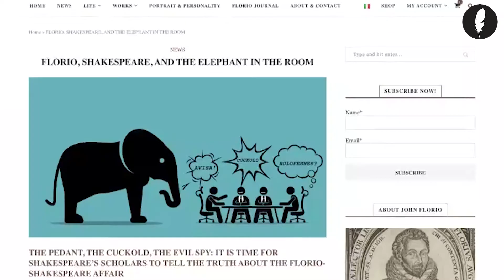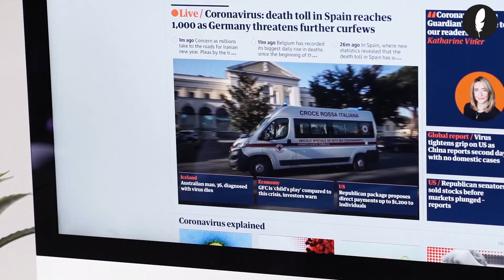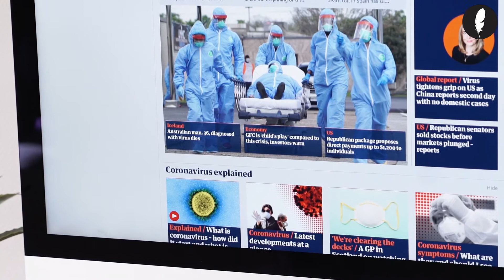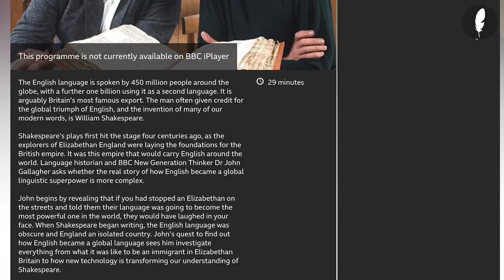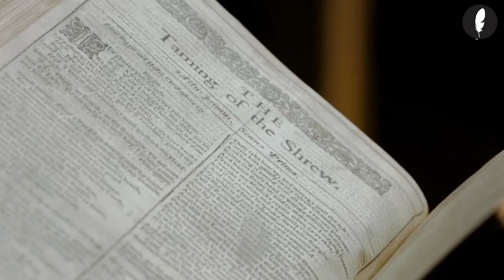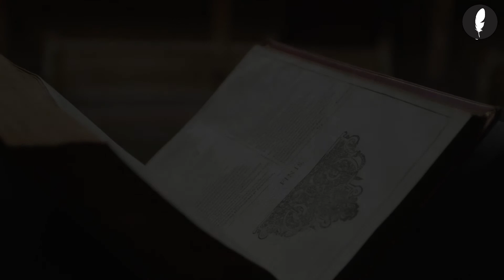THE TRUTH ABOUT JOHN FLORIO & SHAKESPEARE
So many things have been said about Florio and Shakespeare, and there’s a lot of misinformation about it. I think it is time to GET THINGS STRAIGHT. People have the right to know the truth about this relationship.

They need to be educated, and this is why I have decided to make a series of videos in which I will explain you the real story about John Florio and Shakespeare.

My latest book: "John Florio's Italian & English sonnets"

¶ Look at John Florio's interactive portrait made with the words, puns and proverbs he created

SOUNDTRACK:

♫ Song: Hans Zimmer - Inception Remix